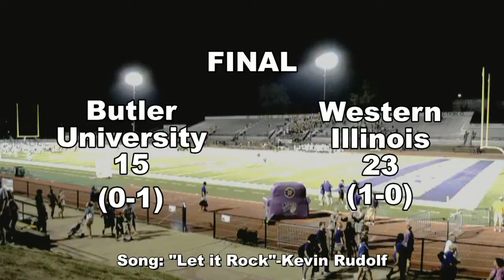Western Illinois University vs Butler University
Butler University (15) vs Western Illinois (23) as it happened

song :"Let it Rock"-Kevin Rudolf